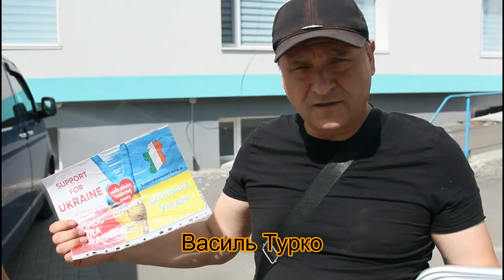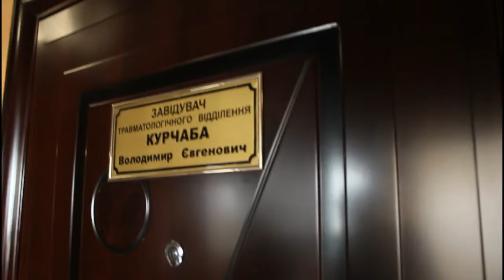Червоноград волонтерство передали милиці і ходунки ГФ "Самооборона" та ТВ ОТГ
Червоноградська міська  лікарня